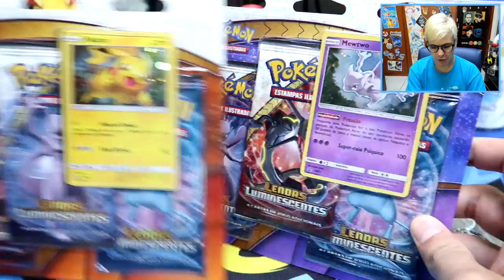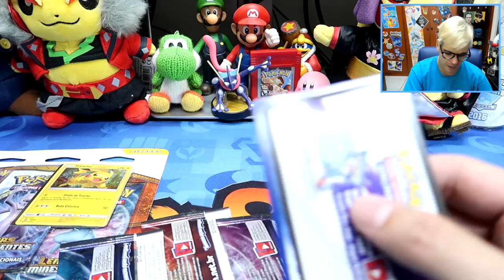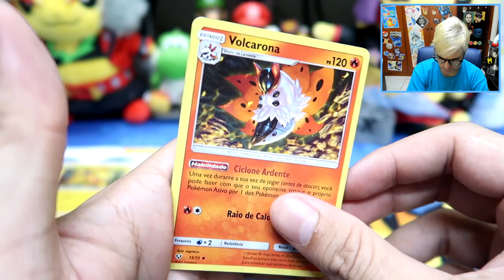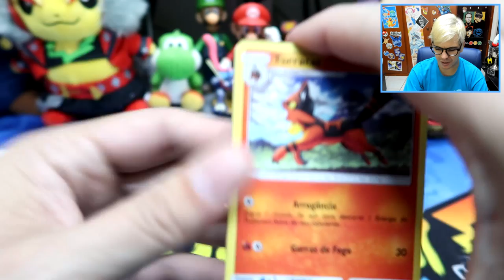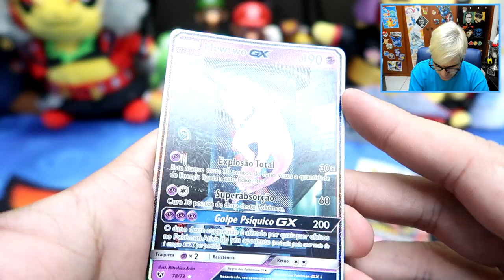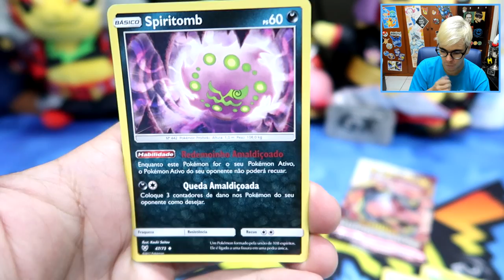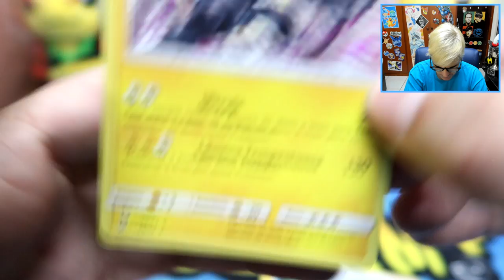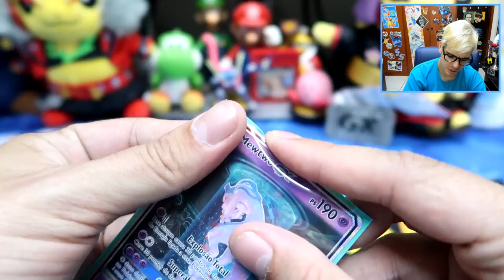Unboxing Triple Pack Shining Legends! AGORA VEM SHINING!!!